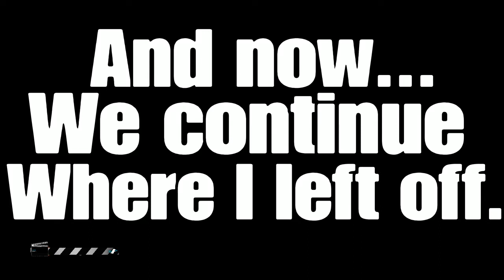RESIDENT EVIL 2 Revalations: Part 2 of 1